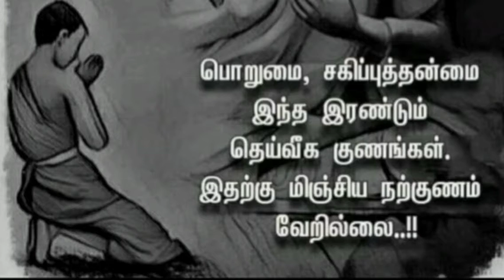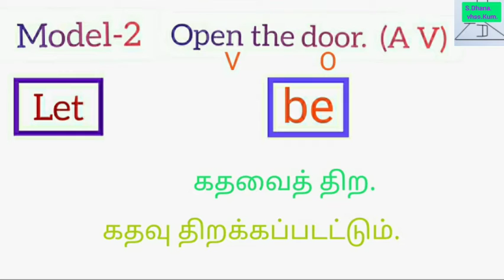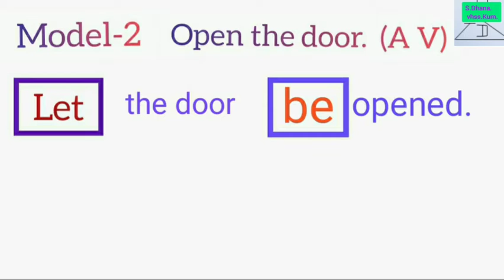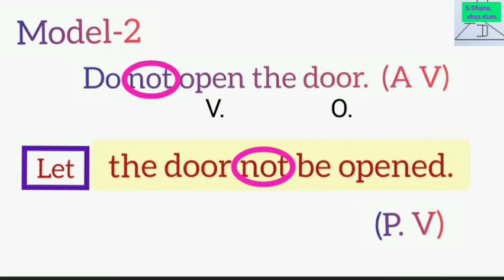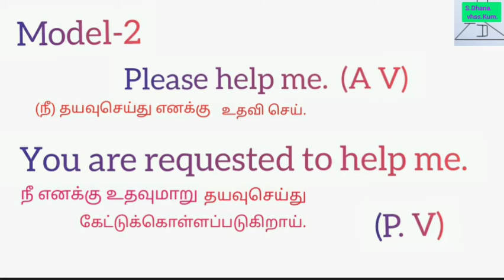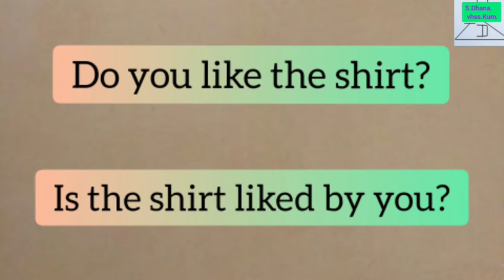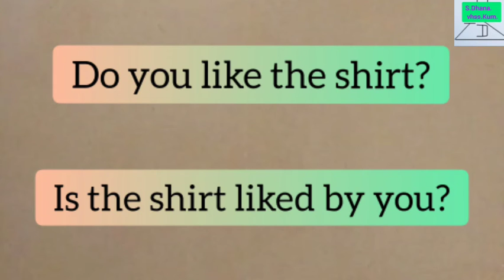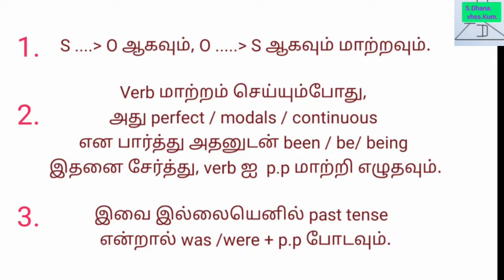Basic science SD#easy english#ஆங்கிலம் எளிது₹A v to p v#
Basic science SD#easy english#ஆங்கிலம் எளிது₹A v to p v#Identification of voice, types of voice,
Competitive examn English grammar,
8th grammar, 9th grammar, 10th grammar, 11th grammar, 12th grammar, TNPSC English grammar
Tips for voice form,active voice, passive voice,
செய் வினை, செயப்பாட்டு வினை,வாய்ஸ்,
ஆக்டிவ் வாய்ஸ், பாஸிவ் வாய்ஸ்,